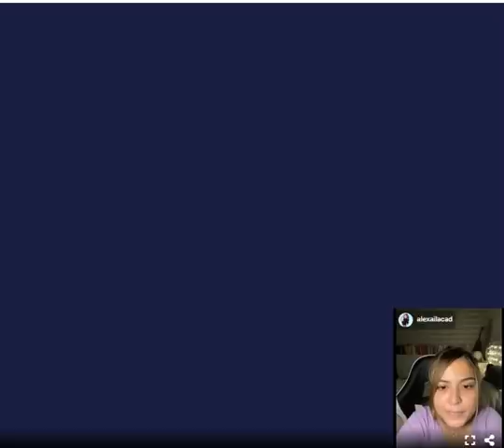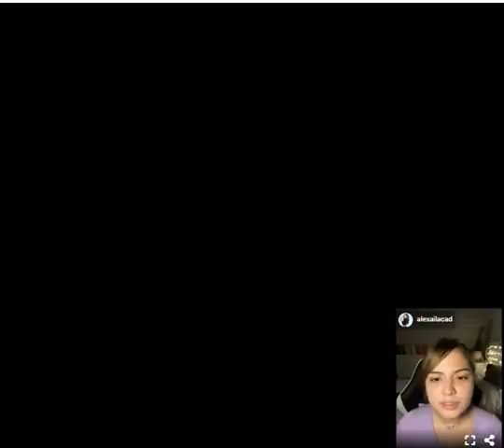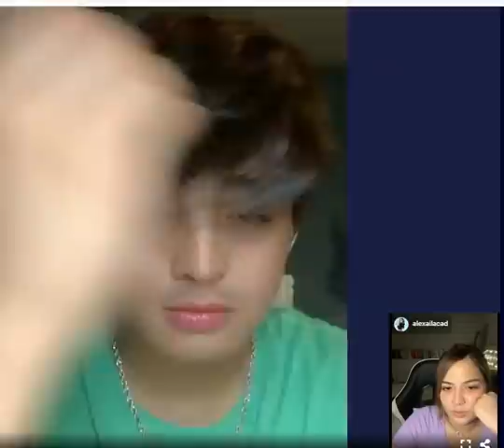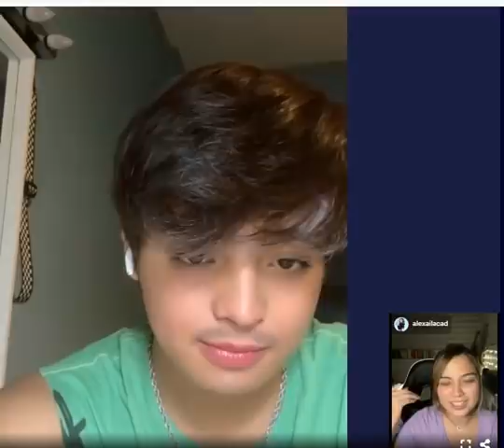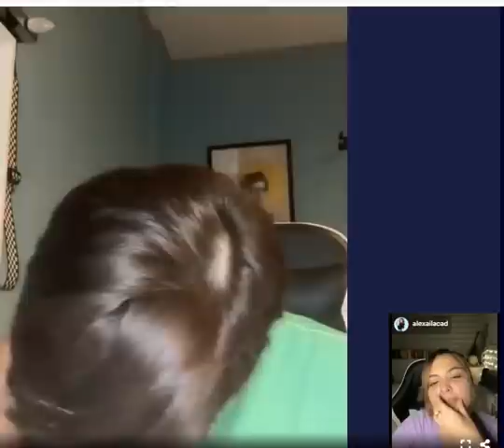HOTSEAT QUESTION NI KD: ALEXA- "HAVE YOU EVER LIE TO ME?"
NAGULAT SI ALEXA SA TANONG NI KD SA KANYA